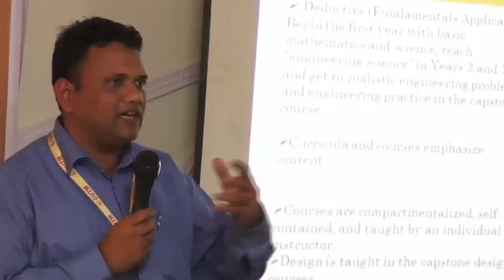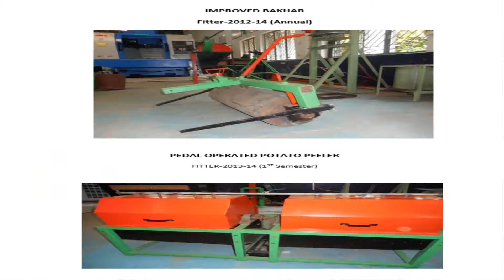Meet the Faculty- Prof.Mir Sadat Ali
Centurion University Of Technology & Management, Paralakhemundi, Gajapati (ODISHA)